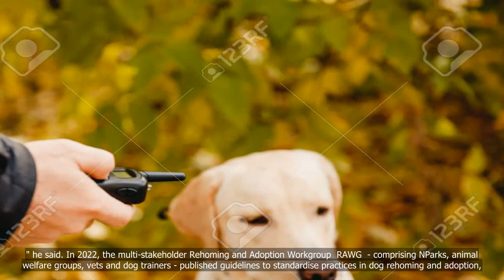New NParks guidelines will not impose restrictions on use of electric shock collars to train animals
💗📌 Singapore